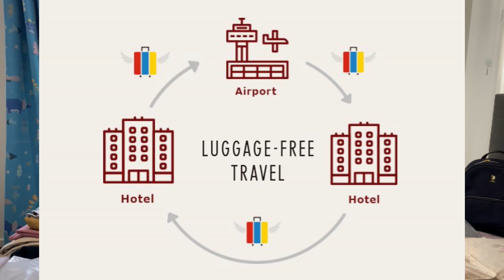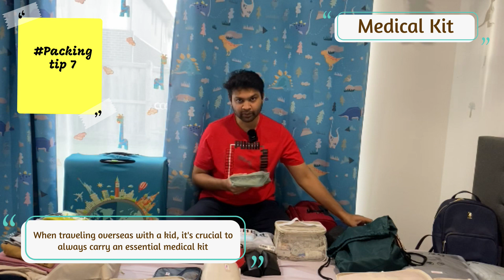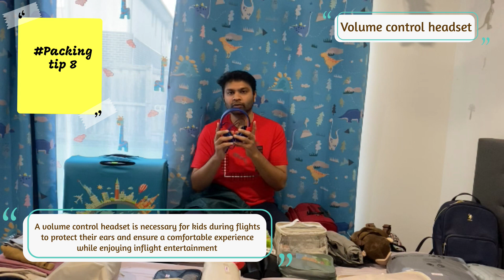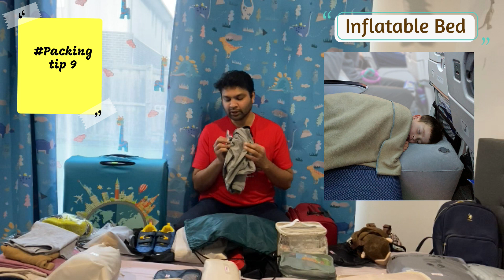Japan Packing Guide in Tamil | Japan 10-day Itinerary| Tamil Travel Vlog| Family trip Japan | Tokyo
Planning a 10-day trip to Japan?

Look no further! In this ultimate packing guide, we'll help you pack smart and light for your adventure.

Discover essential items to bring, from comfortable walking shoes to versatile clothing suitable for different weather conditions. Learn about must-have travel accessories, including a portable Wi-Fi hotspot and a universal adapter. We'll also share valuable tips on packing efficiently, maximizing suitcase space, and staying organized throughout your journey.

Don't miss out on this invaluable guide that ensures you have everything you need for an incredible 10-day exploration of Japan's captivating culture, breath-taking sights, and unforgettable experiences. Bon voyage!

Watch our Japan Travel Guides, 10-Day Itinerary & Travel Vlogs

If you have any more questions, please let us know in the below comments. We’ll try to answer it as quickly as possible.

Do you wish to get more insights about Moving to Australia or Travelling to Australia?